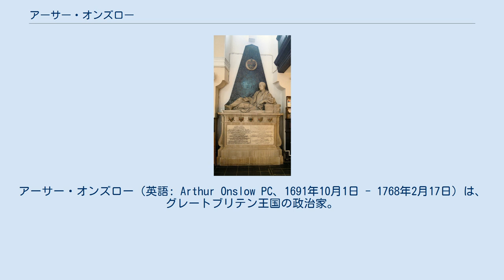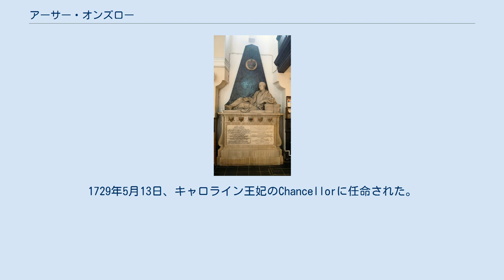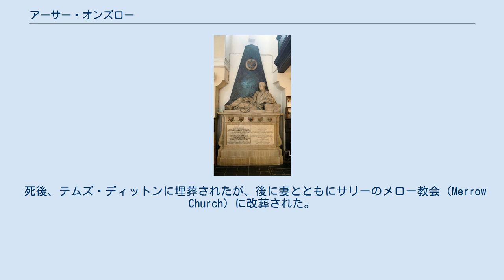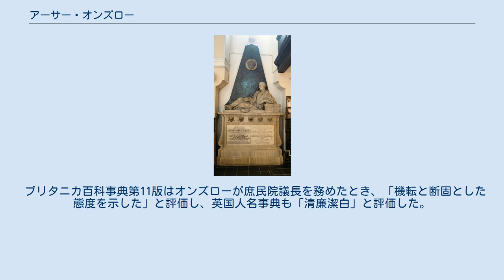アーサー・オンズロー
イギリス・ホイッグ党の政治家
ミドル・テンプル出身の人物
アーサー・オンズロー（英語: Arthur Onslow PC、1691年10月1日 - 1768年2月17日）は、グレートブリテン王国の政治家。
高潔で知られ、イギリスの庶民院議長の任期33年間は歴代最長である。
 1691年10月1日、フット・オンズロー（Foot Onslow、1710年没）とスザンナ・アンラビー（Susanna Anlaby）の長男としてチェルシーで生まれた。
ギルフォードのロイヤル・グラマー・スクールとウィンチェスター・カレッジで教育を受けた後、1708年にオックスフォード大学のウォダム・カレッジに入学したが、学位は取得しなかった。
1713年にミドル・テンプルで弁護士資格免許を得た。
 1714年にジョージ1世が国王に即位すると、オンズローの伯父サー・リチャード・オンズローが財務大臣に任命され、アーサーはその秘書を務めた。
1715年に伯父が離任すると、郵政収入役の職を得た。
また1719年にはギルフォードの市裁判所判事になった。
1720年2月の補欠選挙でギルフォード選挙区からホイッグ党の候補として当選すると、庶民院議員と郵政収入役を同時に務めることができなかったため、郵政収入役を弟のリチャード・オンズローに譲った。
オンズローは1727年7月までギルフォード選挙区選出の庶民院議員を務めた。
 庶民院議長就任以前のオンズローによる演説は3回しか知られていない。
1度目は1722年11月にカトリック教徒の財産から税金をとって10万ポンドを徴収する議案について、「宗教に関する意見をもとに迫害することへの憎悪を表明した」。
2度目は1725年4月にボリングブルック子爵の公権喪失を取り消す議案に反対した。
3度目は1726年3月にリチャード・ハンプデンの請願を支持した。
1722年にアタベリー陰謀事件が発覚したとき、首相ロバート・ウォルポールの邸宅に招かれ、人身保護法案について議論した。
 1727年、ギルフォード選挙区とサリー選挙区の両方で大勝したが、オンズローはサリー選挙区の代表となることを選び、ギルフォード選挙区では補欠選挙が行われ弟のリチャードが当選した。
以降オンズローは1761年3月に庶民院から引退するまでサリー選挙区を代表した。
 『庶民院の牢獄委員会』、ウィリアム・ホガース作、1729年頃。
オンズローは牢獄委員会の一員だった。
 1728年1月23日に庶民院が開会すると、オンズローは全会一致で庶民院議長に選出され、16世紀のリチャード・オンズローと伯父サー・リチャード・オンズロー準男爵についでオンズロー家3人目の庶民院議員となった。
以降1735年、1741年、1747年、1754年でも再選され、同職の最長在任期間（33年）を打ち立てた。
1728年6月25日、ハンプトン・コート宮殿で宣誓して枢密顧問官に就任、同年にインナー・テンプルの評議員に就任した。
1729年5月13日、キャロライン王妃のChancellorに任命された。
また1731年にオンズローの長男ジョージが生まれたとき、キャロライン王妃はその名付け親になった。
 オンズローが選出された裏にはウォルポールがサー・スペンサー・コンプトンを追い落とそうとしたことと、オンズローを支持することで内閣の味方が増えるとの思惑があったが、オンズローが与党寄りにならず与野党を公正に扱ったためウォルポールの思惑が外れた。
1731年にはウォルポールがオンズローを嫌っていることが知れ渡り、その結果オンズローは宮廷でも嫌われた。
 1731年10月にコットン文書集を保存していた屋敷で火事が起こると、オンズローは本を窓から中庭に投げて多くの書物や写本を救い、また後に文書集の修復と保存を監督した。
1734年4月20日、海軍主計長官に任命されたが、1742年に野党からオンズローが王室を支持したのは利益によるものと批判されたため辞任した。
1737年にはキングストン・アポン・テムズの執事長に就任した。
1753年、議会にハンス・スローンのコレクションとハーレーアン文書集を購入するよう説得した。
これらのコレクションはコットン文書集の所蔵品と合わせて大英博物館の元になった。
 議会活動については1740年4月29日と1745年...